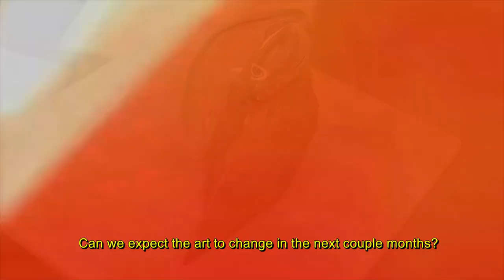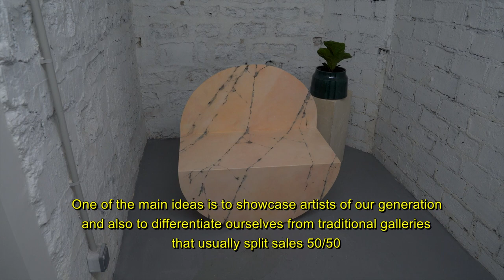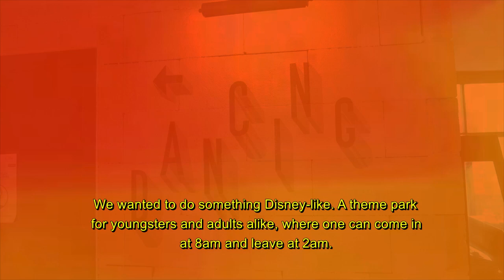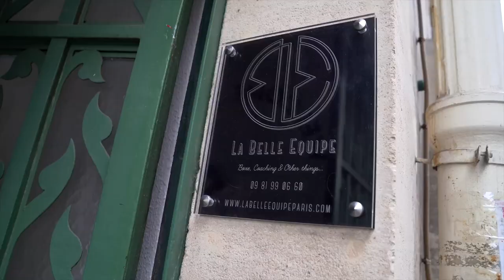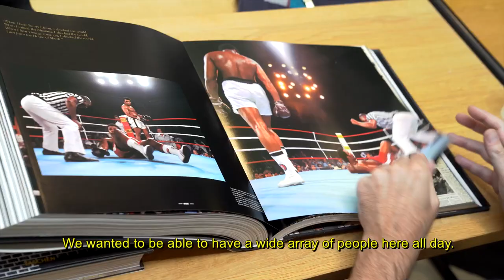Paris My Neighbourhood: Episode 1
In episode 1, Breakbot and Irfane brings you on a walk around 18th Arrondissement, Barbès exchanging conversations with owners of famous coffee store La Brulerie Barbès, the new hip gallery Chapelle XIV and Brasserie Barbès.

A collaboration with Voilah, Embassy of France in Singapore and Ed Banger Records.

Hosts: Breakbot & Irfane
Produced by: Zaran Vachha & Alfredo Castillo
Directed and edited by: Arthur Sanigou
Sound by: Alexandre Le Mouroux

Big thanks to:
- Ed Banger (Pedro Winter)
- La Brulerie Barbès
- Chapelle XIV
- Brasserie Barbès
- Balades Sonores
- La Belle Equipe